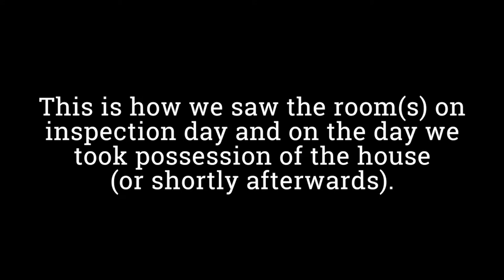How We Got It- the Knotty Pine Pub | MRS. RATTLECAN'S HOUSE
This is the condition of the house as we saw/accepted it. We present to you the room in the basement we call...the Knotty Pine Pub.

One My Way Home (sting) by the 126ers